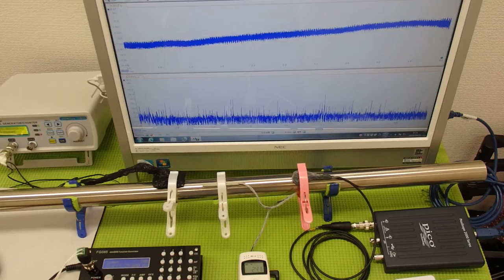超音波の発振制御システム ultrasonic-labo